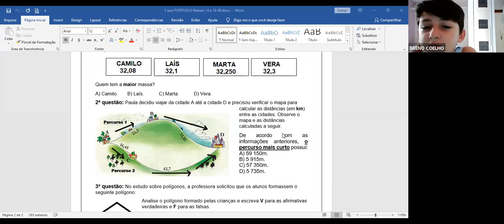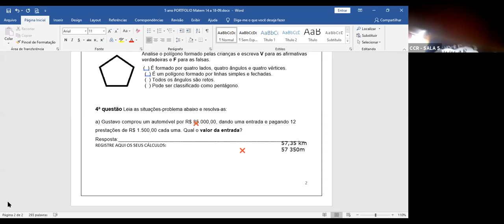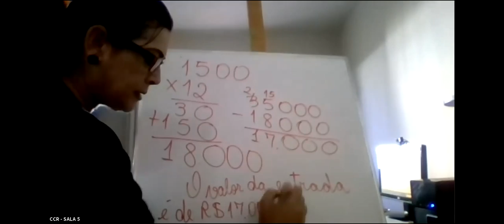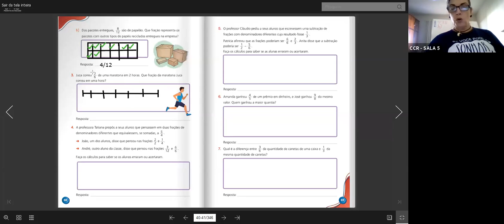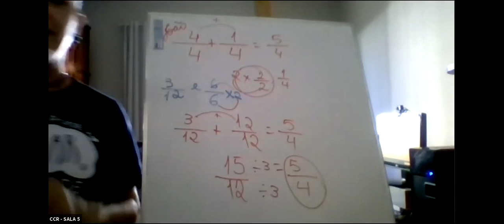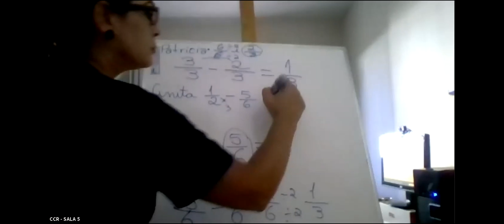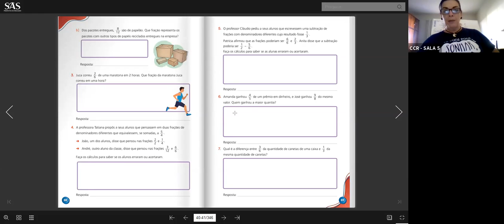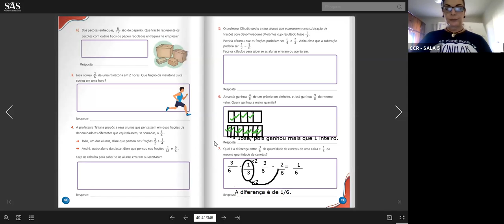5º ANO B - MATEMÁTICA (01/10)